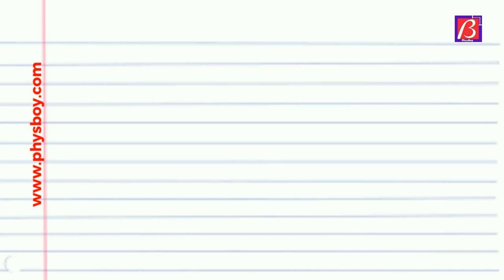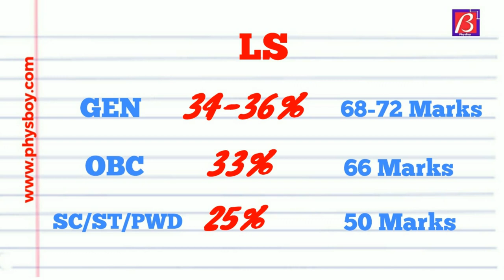Expected Cut Off Marks For Dec 2017 CSIR NET/JRF PHYSICAL SCIENCES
*MORE RECOMENDED VIDEOS FOR YOU*

Cheers !!